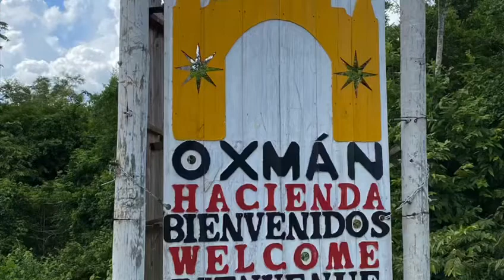Ex Hacienda San Lorenzo de Oxmán en Valladolid